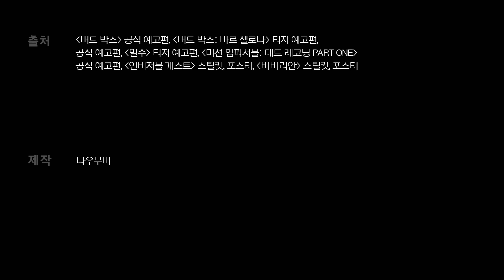본편은 넷플릭스 성공의 1등 공신이었는데..! 🔥 스핀오프작 《버드 박스: 바르셀로나》 살펴보기 😎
OTT라는 단어도, 넷플릭스 구독도 낯설던 2018년,
공개 4주 동안 8,900만 조회수를 기록하며
넷플릭스를 OTT의 1등의 반열에 올린 작품 《버드 박스》

이 작품의 전설을 이을 스핀오프작 《버드 박스: 바르셀로나》
어떤 작품인지 살펴볼까요?

기획 심규한
구성/편집 나요
내레이션 정은영
제작 나우무비